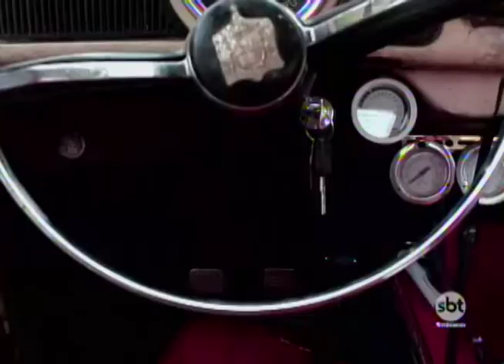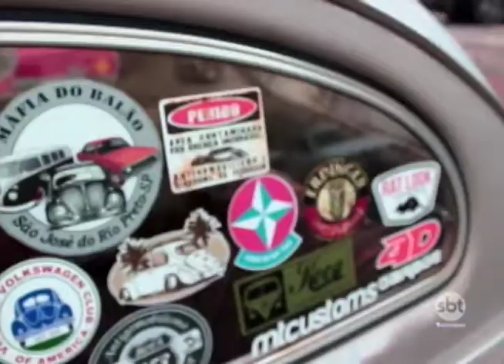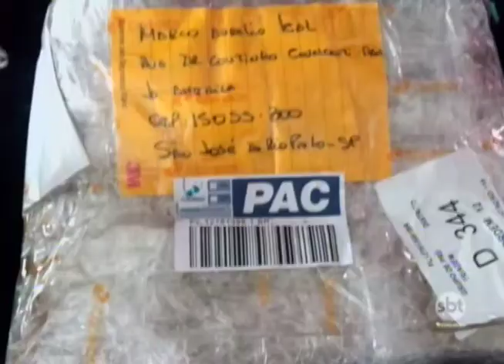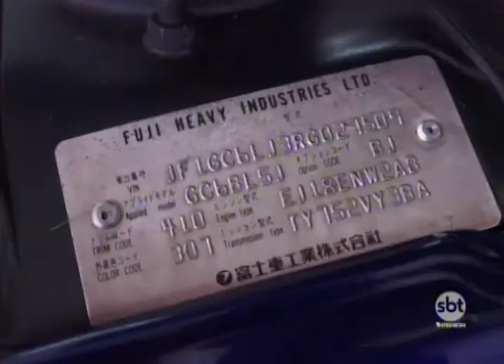SBT e Você 14/12/16 na íntegra | Carros Modificados